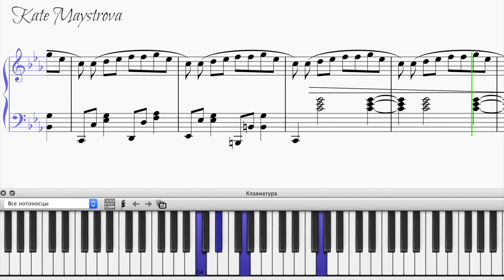Rick and Morty - Evil Morty's Theme (Blonde Readhead - For the Damaged Coda) - Piano (+Sheet Music)